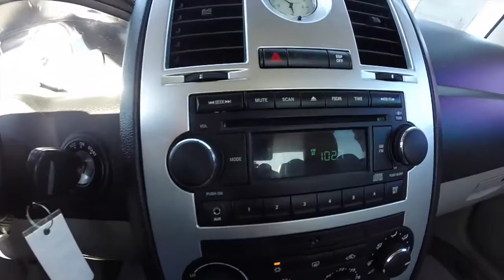2006 Chrysler 300C|17327B